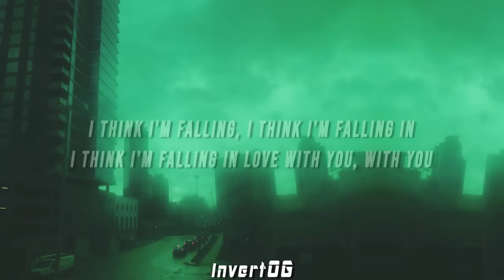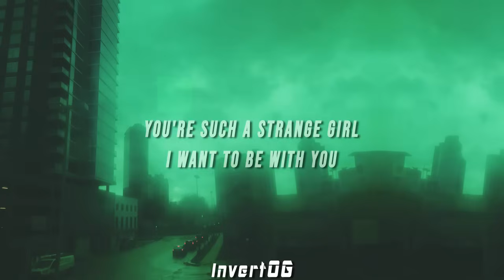Mareux - The Perfect Girl (TikTok Remix) [Lyrics]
(LYRICS)